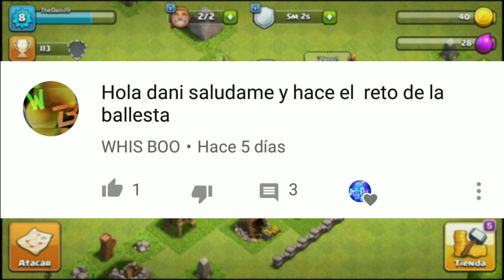CLASH OF CLANS - SERIE #2 (ESPAÑOL/2019) *DESDE CERO*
CLASH OF CLANS - SERIE #2 (ESPAÑOL/2018) *DESDE CERO*. Hola gente bienvenidos de vuelta al canal hoy les traigo el capítulo #2 de la serie de clash of clans en español 2019. En este episodio mejoramos el ayuntamiento a nivel 3 y hacemos los primeros ataques con gigantes...

Si es primera vez que ves uno de mis vídeos no olvides suscribirte y activar la campanita para que youtube te mantenga al tanto de cada video de  la serie de coc en españolo 2019 desde cero.

Comenta acá abajo si tienes alguna duda sobre mi canal (TheDani19) o sobre clash of clans.

Así que eso es todo por hoy gente espero que les haya gustado el vídeo, no olviden dejar su like y suscribirse al canal para seguir trayendo clash of clans al canal, un saludo y nos vemos en la próxima adíos...